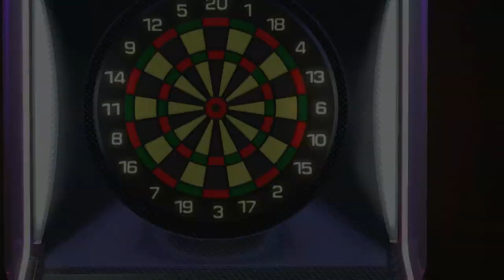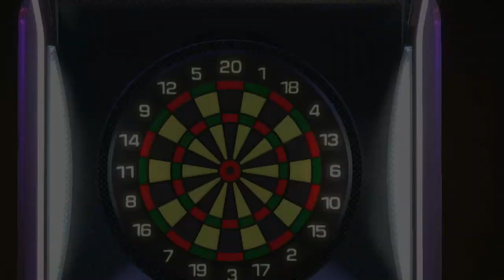Worldwide Classics Competition: Darts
playing motion controlled games with no wrist strap...what has this crazy, crazy world come to :(